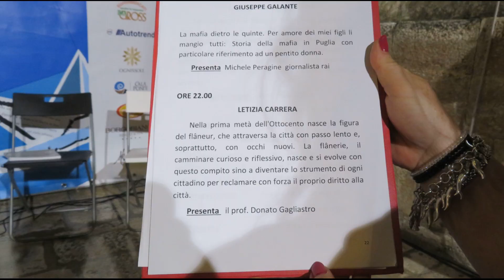Il libro possibile 2018 - Letizia Carrera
Polignano a Mare, Via Mulini, 7 luglio 2018, “Il libro possibile”. Donato Gagliastro presenta Letizia Carrera e il suo ultimo libro “La flânerie” Introduzione di Giovanna Carelli.